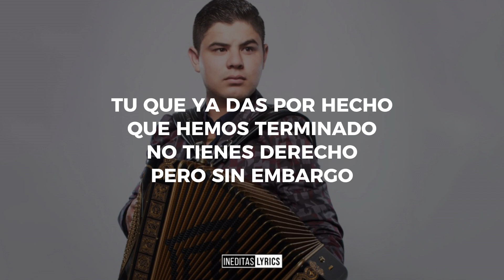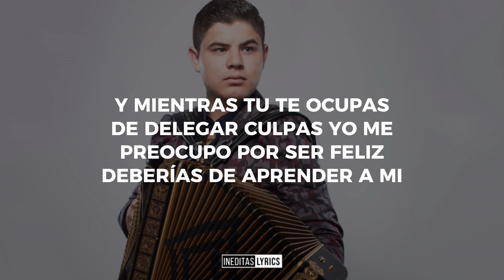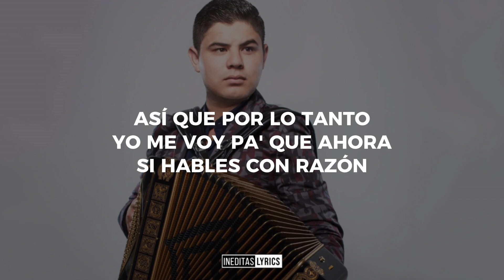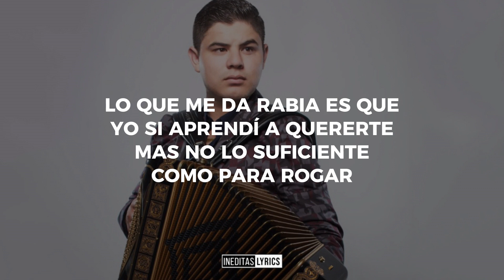Alfredito Olivas - El Problema (Letra/Lyrics) 2023